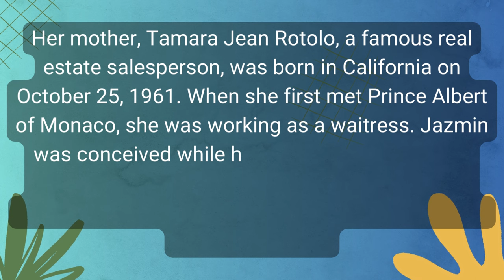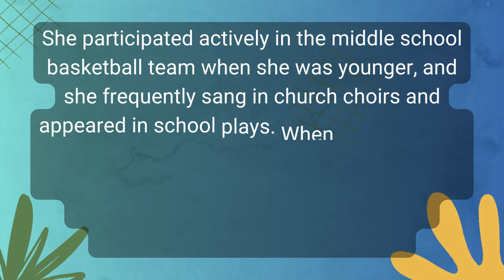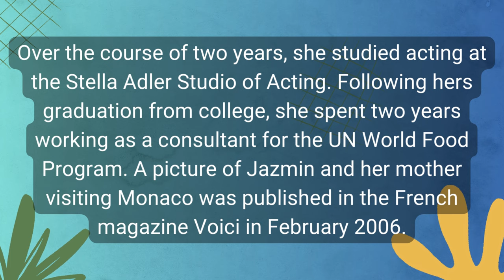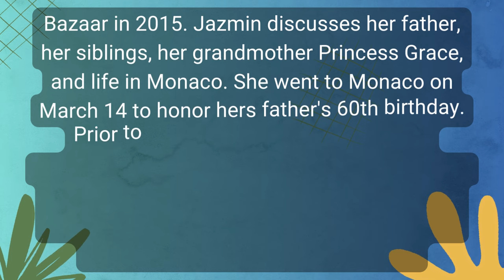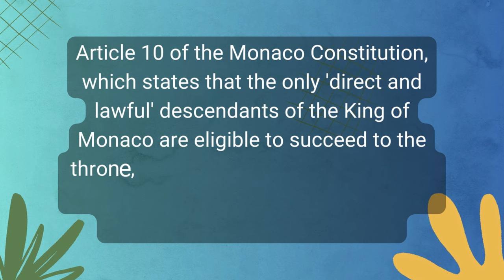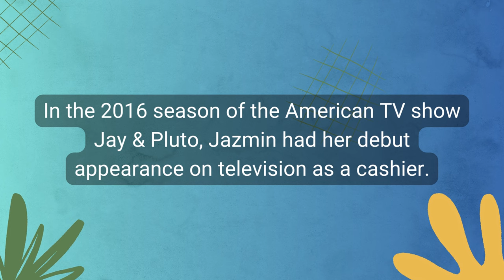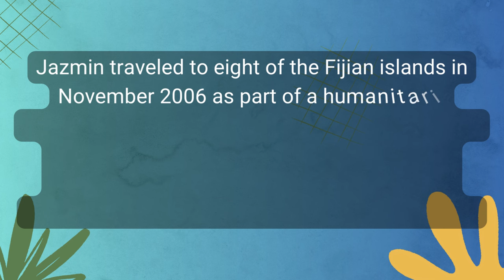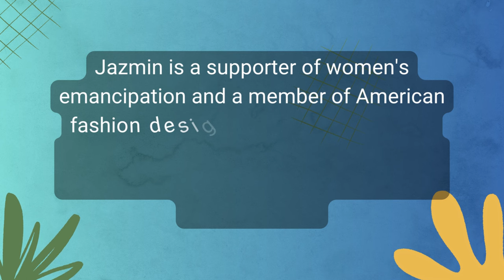Jazmin Grace Grimaldi, daughter of the Prince of Monaco without a royal title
Jazmin Grace Grimaldi, daughter of the Prince of Monaco without a royal title @jorezzdiarychannel1862

Jazmin Grace Grimaldi is the daughter of Prince Albert II of the Principality of Monaco, but she is not in the line of succession to the throne and therefore does not have a royal title.